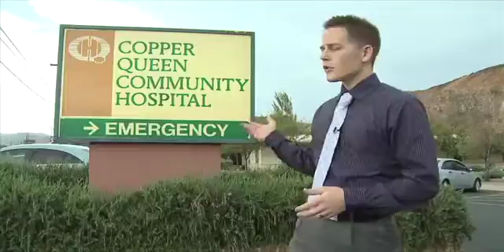Grijalva: Social Security, Medicare will be there for future generations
Medicaid cuts are expected to hit Arizona rural hospitals in a major way, forcing hospitals to make deep cuts. Fewer services could mean bigger issues in the long run for patients and staff in these areas. Cronkite News reporter Matthew Trotter has the story.